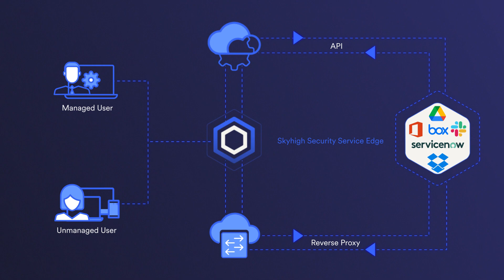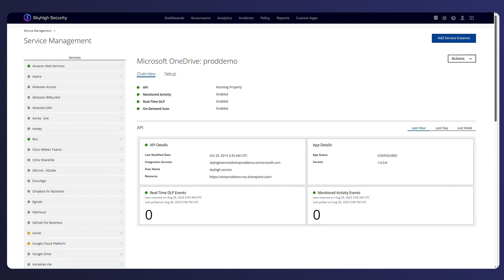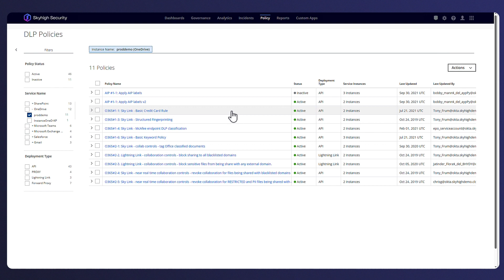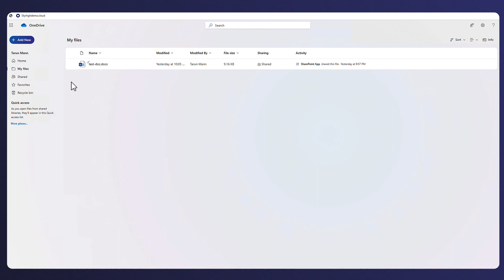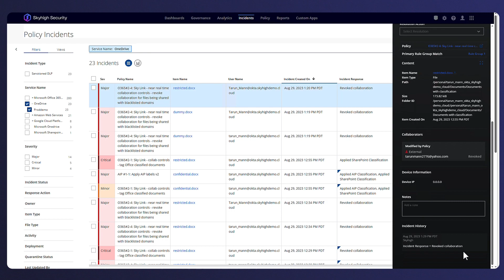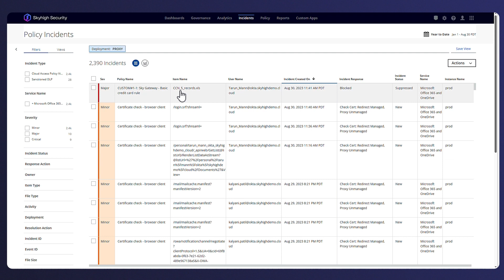API and Reverse Proxy Deployments with Skyhigh CASB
Traditional security controls such as web gateways and firewalls may not always solve all demands due to the external management of devices, users, and connected applications. This demonstration reveals how a strategic combination of API and Reverse Proxy architectures not only enhances visibility and fortifies security for SaaS environments but also provides comprehensive coverage for activity monitoring and data protection use cases.

About Skyhigh Security
Skyhigh Security protects organizations with cloud-native security solutions that are both data-aware and simple to use. Its market-leading Security Service Edge (SSE) Portfolio goes beyond data access and focuses on data use, allowing organizations to collaborate from any device and from anywhere without sacrificing security.